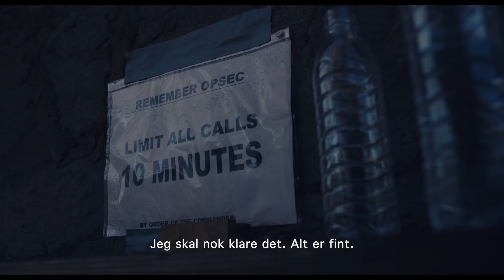The Outpost - I biografen 9. juli - Trailer 1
I biografen 9. juli
Følg os på Facebook/uipdk

Genre: Action
Skuespillere: Scott Eastwood, Caleb Landry Jones, Orlando Bloom, Jack Kesy, Taylor John Smith, Will Attenborough og Milo Gibson
Instruktør: Rod Lurie
Skrevet af: Paul Tamasy og Erich Johnson
Baseret på bogen "The Outpost af: Jack Tapper
Producers: Paul Merryman, Marc Frydman, Paul Tamasy og Les Weldon

“The Outpost” er baseret på CNN korrespondenten Jake Tappers bestseller og fortæller den virkelige historie om slaget ved Kamdesh i Afghanistan, hvor 54 amerikanske soldater stod imod et angreb fra over 400 Taliban-krigere. Det var det blodigste amerikanske slag i den afghanske krig og Bravo Troop 3-61 CAV blev den mest dekorerede enhed i den 19-årige lange konflikt. På rollelisten ser man bl.a. Scott Eastwood, Orlando Bloom og Caleb Landry Jones. Tre af virkelighedens soldater optræder også i filmen. Ty Carter, som spilles af Caleb Landry Jones, har en mindre rolle, Daniel Rodriguez spiller sig selv og Hank Hughes spiller Sergent Brad Larson.